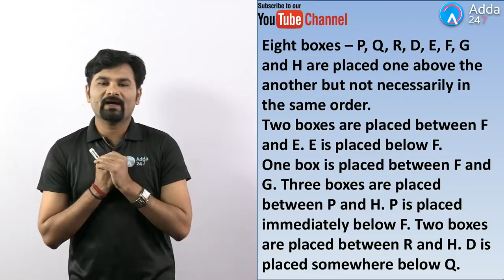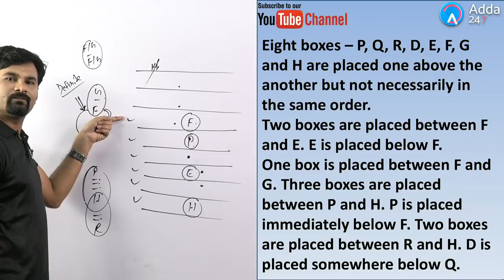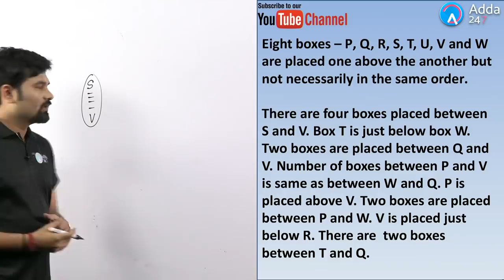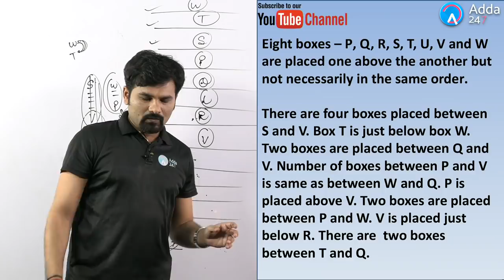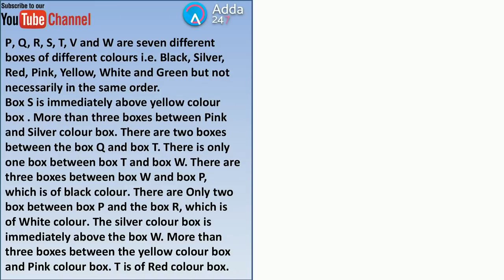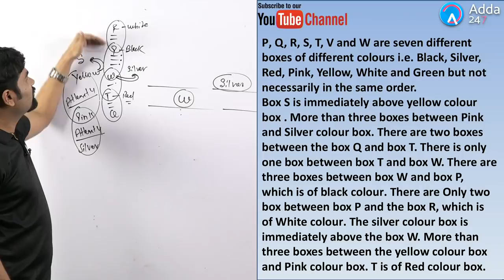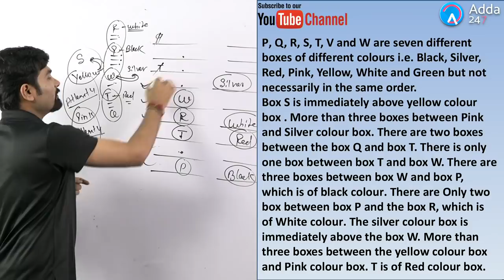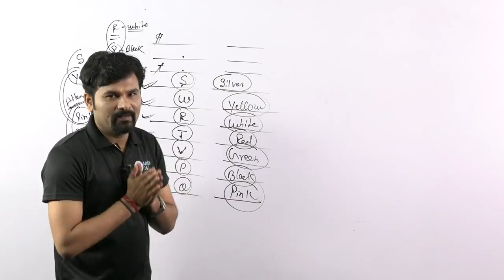SBI CLERK PRE | Box Based Puzzle By Radhey Sir | Reasoning Tricks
1.To buy Banking & SSC Latest Pattern Video Courses of Adda247 - at Online Streaming, SD Card or Tablet

2. Download Adda247 App (India's No.1 App for Bank & SSC Exams)

4. Get all updates on facebook, like us our facebook

5.